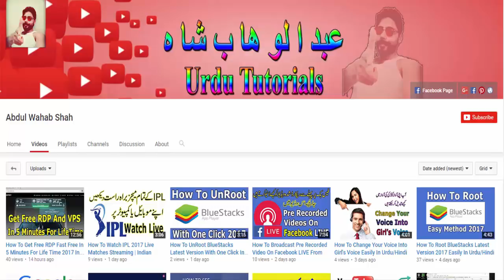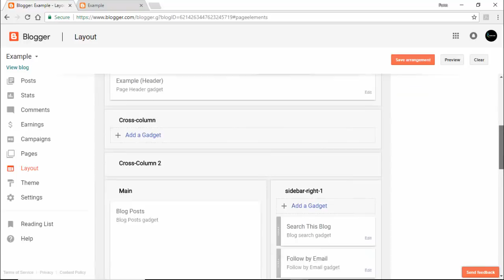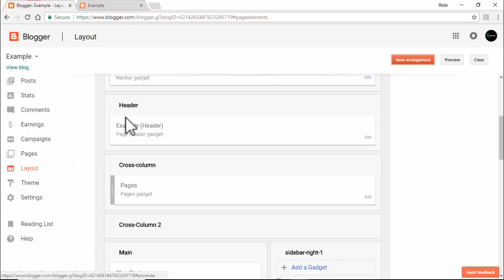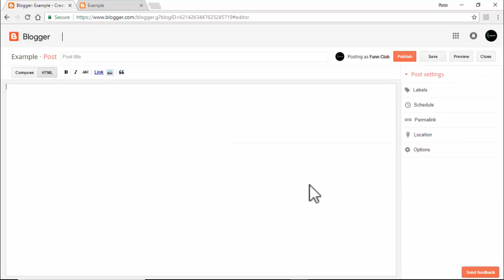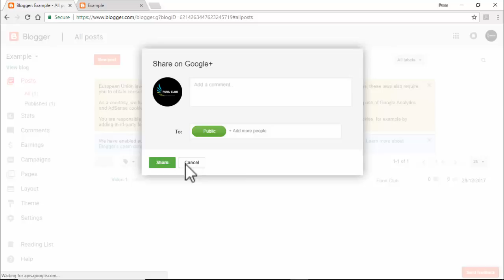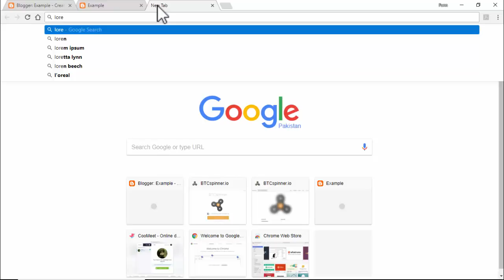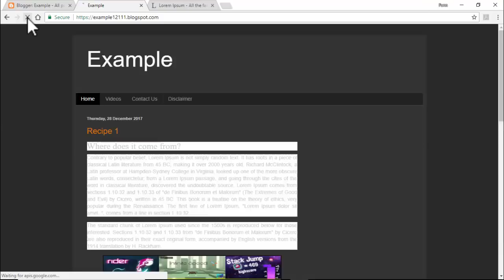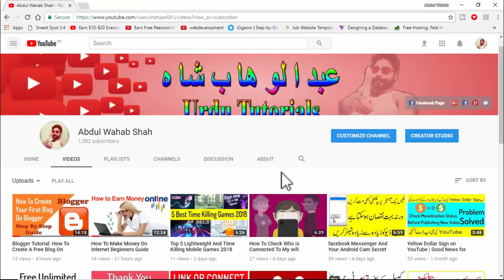Blogger Tutorial: How to Add Page Tab Links & Organize Posts in Different Pages in Menu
Ask Your Questions

Hi YouTube , i'm Abdul Wahab Shah . .
: Here You can learn Basic computer/Internet/Android Tips and tricks Based Tutorials In Urdu/Hindi.